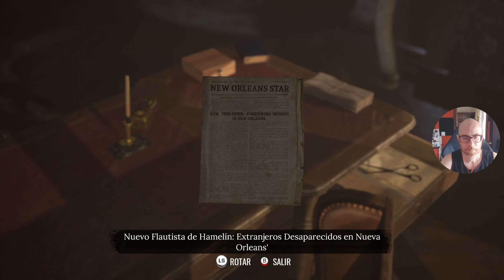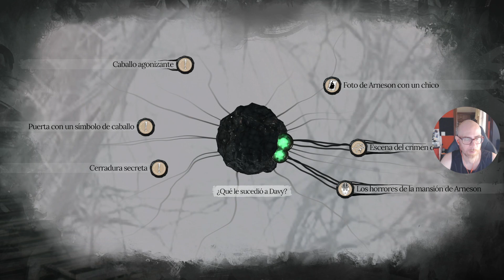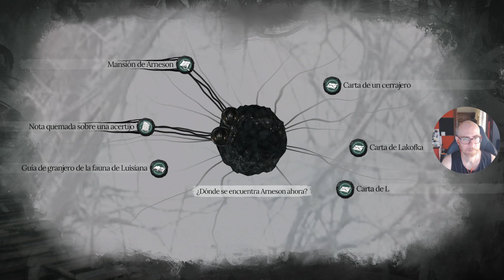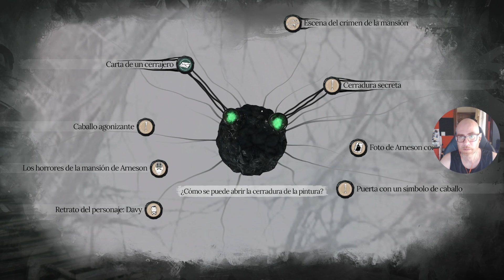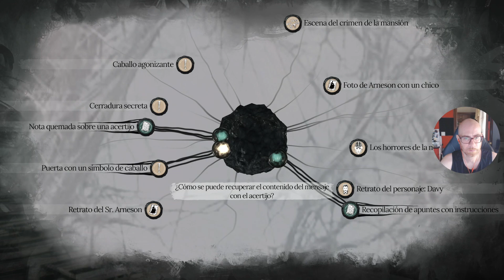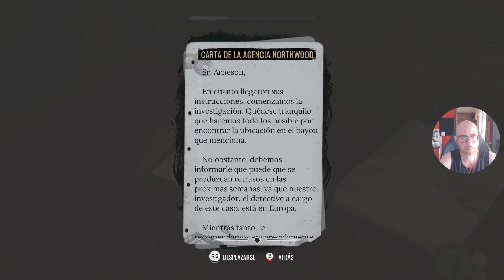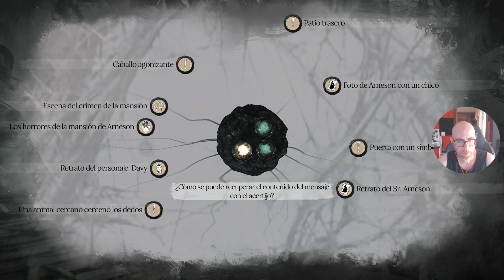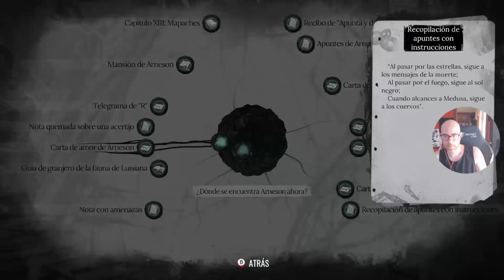Sherlock Holmes The Awakened | PC | Español | Cp.5 "El miedo a las puertas"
Experimenta una espeluznante aventura lovecraftiana reconstruida desde cero con gráficos y diseño de juego modernos. Conviértete en Sherlock Holmes y sumérgete en el corazón de los terroríficos Mitos de Cthulhu durante la investigación de una serie de desapariciones misteriosas en Europa y los Estados Unidos.

The Awakened es mezcla entre Lovecraft y Sherlock Holmes que enfrenta a los legendarios Mitos de Cthulhu. Investiga una serie de desapariciones misteriosas, según parece relacionadas con una oscura secta que practica el culto a un Antiguo Dios. Sea cual fuere su plan, debes detenerlo... o asumir unas consecuencias indescriptibles.
Por primera vez en su vida, Sherlock tiene auténtico miedo. Como hombre de lógica y razón se enfrenta a una entidad de otro mundo que desafía cualquier realidad, y tal hallazgo le resulta tan revelador como aplastante. La búsqueda de la verdad empujará a Sherlock a los límites de la cordura en la única historia que Watson jamás publicará.
Ambientado en 1882, The Awakened desvela cómo Sherlock y John, entonces meros compañeros de piso, se convirtieron en la mundialmente conocida pareja de detectives.

MI PC:

- Tarjeta Gráfica: XFC MERC 308 AMD RADEON RX 6700 XT
- Procesador: Procesador AMD Ryzen 7 3800XT 4.6 Ghz (4.9 Ghz modo turbo)
- Placa base: MSI MPG B550 Gaming Plus
- Memoría RAM: Kingston FURY Beast DDR4 3200 MHz 32 GB 2x16GB CL16
- Fuente de alimentación: Aerocool LUX 750M RGB 750W Bronze Semi-Modular
- Caja: Aerocool Quartz USB 3.0 LED Rojo Cristal Templado
- DirectX Version: DirectX 12
- Micrófono: Blue Snowball
- Webcam: Logitech HD Pro Webcam C920 2.0
- Pantalla: Monitor - LG Ultragear 24GN650-B 24" LED IPS FullHD 144Hz
- Pantalla: Monitor - PEAQ PMO Slim S320, 31.5" WQHD
- Disco duro SSD NMVe M.2: Samsung 970 EVO PLUS 500GB
- Disco duro SSHD: Seagate FireCuda SSHD 2.5" 1TB SATA3
- Disco SSD 1: Kingston 128GB
- Disco SSD 2: Samsung 750 Evo SSD Series 250GB SATA3
- Disipador: Corsair Hydro H100x Refrigeración Líquida
- Ventilación: Cinco ventiladores 120x120
- Programas de grabación: ReLive(AMD), OBS Studio, Bandicam y Game DVR(Windows 10).
- Programas de edición: Avidemux, Photoshop y Premiere